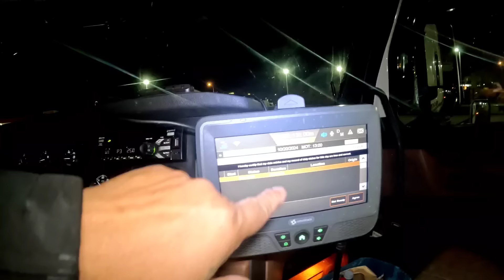ALISIN MO YUN GALIT, TULUNGAN MONA NATIN SILA| Pinoytrucker